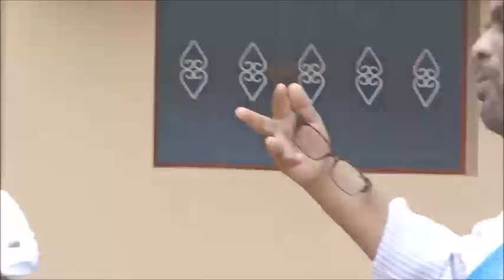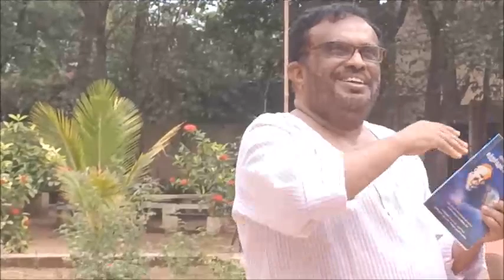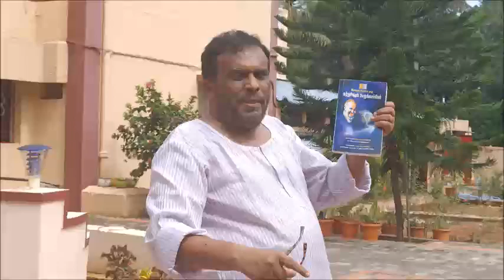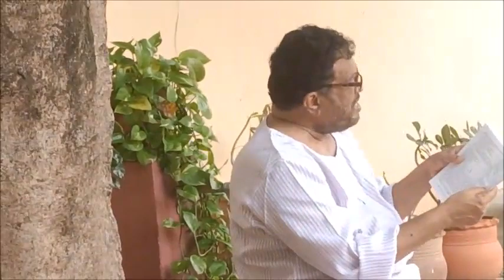exploring trinitarian god in creation, oct 24, dindigul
Bon secours sisters retreat